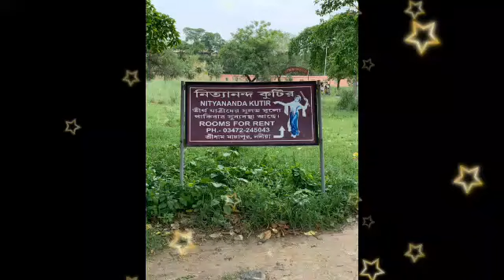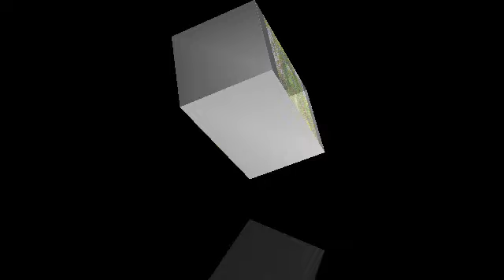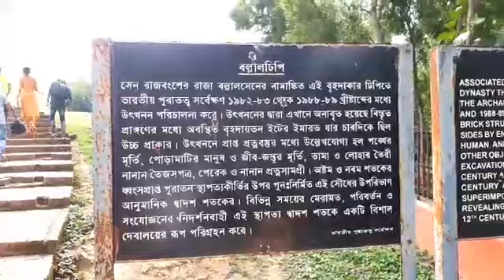An Outing with Students